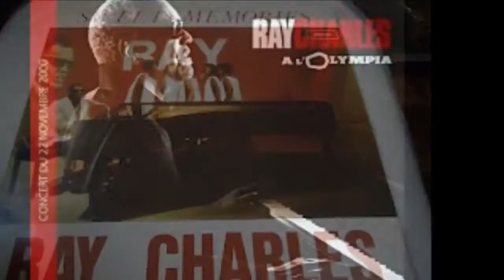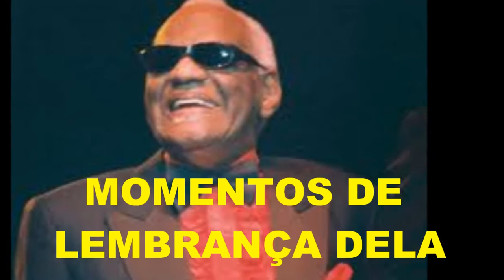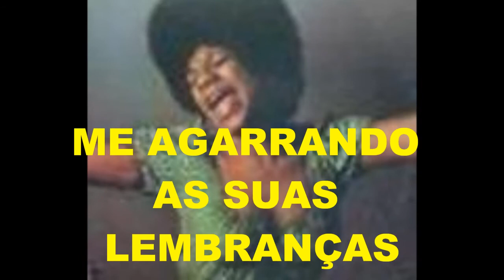RAY CHARLES "SWEET MEMORIES" (tradução)